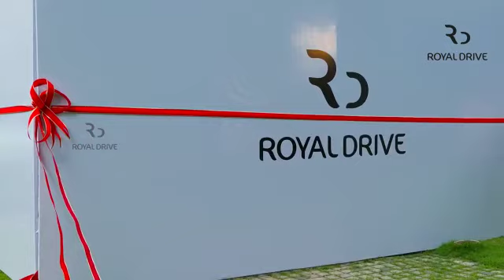സൂപ്പർ താരത്തിന് അത്യാഡംബര കാർ നൽകി റോയൽ ഡ്രൈവ്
സൂപ്പർ താരത്തിന് അത്യാഡംബര കാർ നൽകി റോയൽ ഡ്രൈവ് വീണ്ടും ലക്ഷ്വറി വാഹന പ്രേമികളുടെ ഹരമാകുന്നു. നടനും സംവിധായകനും നിര്‍മാതാവുമായ പൃഥ്വിരാജ് ആണ് ഇറ്റാലിയന്‍ അത്യാഡംബര വാഹന നിര്‍മാതാക്കളായ ലംബോര്‍ഗിനിയുടെ കിടിലന്‍ എസ്.യു.വി ഉറുസ് സ്വന്തമാക്കിയത്.

ലംബോര്‍ഗിനിയുടെ രണ്ടാം തലമുറയിലെ സൂപ്പര്‍ എസ്‌യുവി വാങ്ങാൻ ഇന്ത്യയില്‍ ബുക്ക് ചെയ്ത് മാസങ്ങള്‍ കാത്തിരിക്കണം. വാഹനപ്രേമികളുടെ സ്വപ്‌നമായ ലക്ഷ്വറി കാര്‍ ഉറുസിന്  ആക്‌സസറീസ് ഉള്‍പ്പെടെ രാജ്യത്ത് അഞ്ചരക്കോടി മൂല്യം വരും.

ഇന്ത്യന്‍ ക്രിക്കറ്റിന്റെ സൂപ്പര്‍ താരവും മുംബൈ ഇന്ത്യന്‍സ് ക്യാപ്റ്റനുമായ രോഹിത് ശര്‍മ ഈയിടെ ഉറുസ് ഇറക്കുമതി ചെയ്തത് ട്രെന്‍ഡിംഗ് വാര്‍ത്തയായിരുന്നു. കരുത്തിലും പെര്‍ഫോമന്‍സിലും ലുക്കിലും വാഹനപ്രേമികളുടെ മനംകവര്‍ന്ന കിടിലൻ എസ് യു വിയാണ് ഉറുസ്.

സ്റ്റാര്‍ട്ട് ചെയ്ത് നൂറു കിലോമീറ്റര്‍ വേഗം കൈവരിക്കാന്‍ കേവലം 3.6 സെക്കന്‍ഡുകള്‍ മതി. ലോകത്തെ ഏറ്റവും വേഗവും സുരക്ഷാ സംവിധാനവുമുള്ള എസ്‌യുവി എന്ന സവിശഷതയും ഉറുസിന് സ്വന്തം.

റേഞ്ച് റോവർ, പോർഷെ, ഔഡി, ബിഎംഡബ്ല്യു തുടങ്ങി ലോകോത്തര ലക്ഷ്വറി കാറുകളുടെ മോഹിപ്പിക്കൂന്ന ശേഖരമുള്ള മലയാള സിനിമയുടെ സൂപ്പര്‍ താരം, പ്രി ഓണ്‍ഡ് കാറുകളുടെ എക്സ്ക്ലൂസിവ് വിതരണക്കാരായ റോയല്‍ ഡ്രൈവില്‍ നിന്ന് ഉറുസ് സ്വന്തമാക്കിയത് ഞങ്ങൾക്ക് അഭിമാനവും സന്തോഷവും പകരുന്നു.

2000 കിലോ മീറ്ററിനു താഴെ മാത്രം ഡ്രൈവ് ചെയ്ത ലംബോര്‍ഗിനി ഹ്യുറക്കാന്‍ എക്സ്ചേഞ്ച് ചെയ്താണ് റോയല്‍ ഡ്രൈവില്‍ നിന്ന് പൃഥ്വി ഉറുസ് വാങ്ങിയത്. കേരളത്തില്‍ ലംബോർഗിനി കാറുകൾ ലഭിക്കണമെങ്കില്‍ ഒന്നര വര്‍ഷത്തോളം കാത്തിരിക്കേണ്ട സാഹചര്യം ആണുള്ളത്.

രാജ്യത്ത് വലിയ ഡിമാന്റുള്ള നിരവധി എസ്.യു.വി- ലക്ഷ്വറി കാറുകൾ കേരളത്തിൽ അവതരിപ്പിച്ച റോയൽ ഡ്രൈവിൽ നിന്ന് മുമ്പും നിരവധി സെലിബ്രിറ്റികൾ ലക്ഷ്വറി വാഹനങ്ങൾ സ്വന്തമാക്കിയിട്ടുണ്ട്. മേഴ്‌സിഡസ് ബെന്‍സ് ജി 63, വോഗ്, ബെന്റ്‌ലി തുടങ്ങിയ പ്രിമിയം, ട്രെൻഡി വാഹനങ്ങള്‍ റോയൽ ഡ്രൈവിൽ വില്പനയ്ക്കുണ്ട്. വാഹനപ്രേമികള്‍ സ്വന്തമാക്കാനാഗ്രഹിക്കുന്ന ആഡംബര കാറുകള്‍ക്ക് അനുയോജ്യമായ ഷോറൂമാണ് റോയല്‍ ഡ്രൈവ്. വലിയൊരു കസ്റ്റമര്‍ ബെയ്‌സ് ഉള്ള റോയല്‍ ഡ്രൈവ്, പ്രി ഓണ്‍ഡ് ലക്ഷ്വറി വാഹനങ്ങള്‍ വിശ്വസിച്ച് വാങ്ങാനും എക്സ്ചേഞ്ച് ചെയ്യാനും വിൽക്കാനും പൂര്‍ണ്ണ സംതൃപ്തിയോടെ ഉപയോഗിക്കാനും സുതാര്യമായ പ്ലാറ്റ്‌ഫോം ഒരുക്കിയ ദക്ഷിണേന്ത്യയിലെ ഏറ്റവും വലിയ ലക്ഷ്വറി വെഹിക്ക്ള്‍ ഡീലറാണ്.

ലക്ഷ്വറി കാറുകൾ  സാധാരണക്കാരന്റെ ബഡ്ജറ്റിന് അസാധ്യമാണെന്നു വിശ്വസിച്ചിരുന്ന ഒരു വലിയ ജനതയ്ക്ക് സ്വപ്നതുല്യമായ ലക്ഷ്വറി വാഹനങ്ങൾ സുപരിചിതമാക്കുകയായിരുന്നു റോയൽ ഡ്രൈവ്. പ്രി ഓൺഡ് കാറുകൾ വാങ്ങുമ്പോൾ  ഉണ്ടാവാറുള്ള സാങ്കേതിക വശങ്ങളെ കുറിച്ചുള്ള ആശങ്കകൾക്കിവിടെ സ്ഥാനമില്ല. അനുഭവസ്ഥരായ ടെക്‌നീഷ്യന്മാരാൽ വിദഗ്ധപരിശോധന പൂർത്തിയാക്കിയ ശേഷം മാത്രമേ റോയൽ ഡ്രൈവ് വാഹനങ്ങൾ ഉപഭോക്താക്കൾക്ക് കൈമാറുകയുള്ളു. ഒരു പുതിയ വാഹനം വാങ്ങുന്ന പ്രതീതിയിൽ അതിനെക്കാൾ റേഞ്ച് ഉള്ള  നിങ്ങളുടെ ഇഷ്ട പ്രി ഓൺഡ് ലക്ഷ്വറി വാഹനം റോയൽ ഡ്രൈവ് മൾട്ടി ബ്രാന്റഡ് ഷോറൂമിൽ നിന്ന്  വാങ്ങാം. ഇടനിലക്കാരുടെ ഇടപെടലുകളില്ലാതെ, മാർക്കറ്റിലെ മികച്ച വിലയിൽ, സ്പോട്ട് പേയ്മെന്റോടെ നിങ്ങളുടെ കാർ റോയൽ ഡ്രൈവിൽ വിൽക്കാനും  സാധിക്കും.